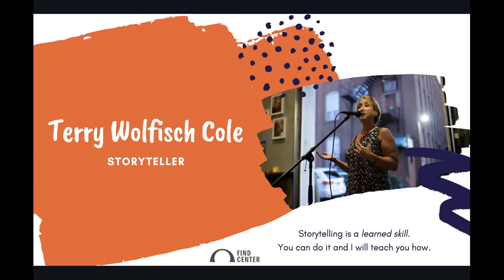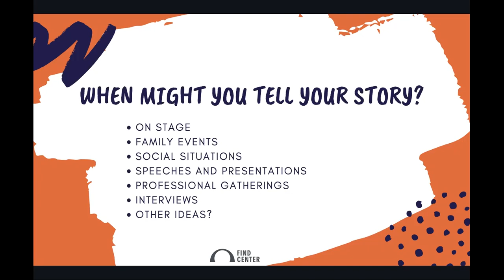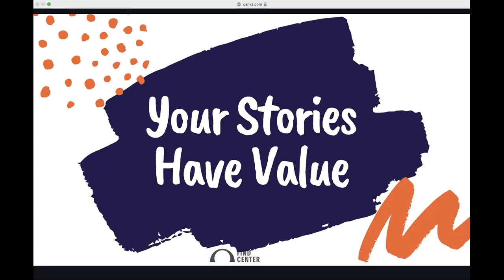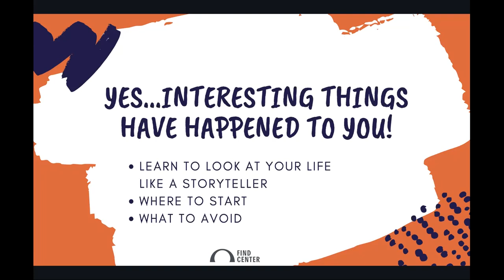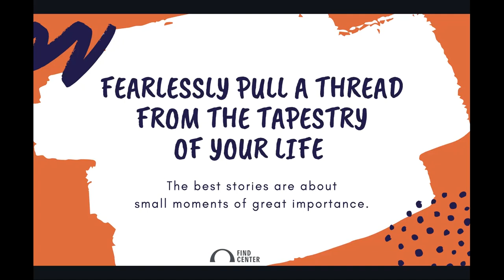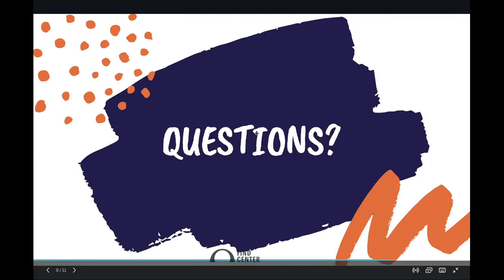The Importance of Personal Storytelling with Terry Wolfisch Cole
Ira Glass of This American Life says, “Great stories happen to people who know how to tell them.” Do you want to get better at captivating listeners? Whether you want to tell your story on stage, in a business meeting or college interview, or at the family table, professional storyteller Terry Wolfisch Cole of Tell Me Another will teach you everything you need to know to engage any audience. The session will include an opportunity to hear Terry tell a story as well as tips and tricks for effective storytelling.